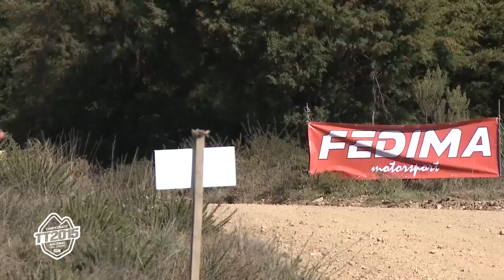CNTT - XXVIII Raid TT da Ferraria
Um mês depois da estreia em Góis, o Campeonato Nacional de Todo-o-Terreno está de volta e serão desta feita as pistas do Alentejo que irão receber uma caravana de mais de 80 equipas inscritas para a 28ª edição do Raid TT da Ferraria, cujo centro nevrálgico está sediado no Gavião.

O XXVIII Raid TT da Ferraria começa no sábado com as verificações administrativas e técnicas seguidas de uma primeira etapa na qual está incluído um troço seletivo de 20 quilómetros que para além de contar para a classificação definirá a ordem de partida para o dia seguinte. No Domingo cada disciplina enfrenta, à vez, um percurso de aproximadamente 60 quilómetros, a ser percorrido por três vezes. Os concorrentes da classe Hobby que são já uma dúzia e que farão apenas duas voltas.